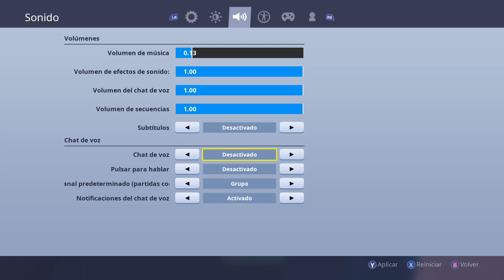JUGANDO ZONE WARS CON COMPAS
CÓDIGO DE CREADOR: Historikz

2 O MÁS VIDEOS DIARIOS
SORTEO MUY SEGUIDO

CLAN Fortnite
Intento unirme a un clan
Miguelazo
Fortnite nuevo mapa
Battle royale
Renegade raider
SKIN ikonik gratis
Cómo conseguir objetos gratis de la tienda

?QUIERES SKIN GRATIS O PASE DE TEMPORADA GRATIS?¿??

TAGS/IGNORAR:
COMO CONSEGUIR EL **PASE DE BATALLA 10 GRATIS EN FORTNITE** (PAVOS GRATIS)
NUEVO *TRUCO* ( CONSEGUIR EL PASE DE BATALLA 10 GRATIS Y 3 SKINS!! FORTNITE PS4 XBOX Y PC
COMO OBTENER el PASE DE BATALLA GRATIS!! (TEMPORADA 10)
¡Como Conseguir EL Pase De Batalla De La Temporada 10 TOTALMENTE GRATIS CON ESTE METODO! Fornite
Como subir rápido de nivel en FORTNITE TEMPORADA 18 I Rey helado nivel máximo
FORTNITE TRUCO CONSEGUIR PASE BATALLA TEMPORADA 10 GRATIS - FORTNITE TRUCO PAVOS GRATIS 2019 FORNITE
COMO CONSEGUIR EL PASE DE BATALLA 10 TOTALMENTE GRATIS en FORTNITE CON ESTE TRUCAZO *100% LEGAL
COMO TENER EL PASE DE BATALLA 10 en FORTNITE GRATIS (METODO 100% LEGAL)
COMO CONSEGUIR GRATIS el PASE DE BATALLA de la TEMPORADA 10! (Fortnite Battle Royale)
COMO CONSEGUIR EL PASE DE BATALLA 10 TOTALMENTE GRATIS (PC, XBOX Y PS4) Fortnite Battle Royale
COMO CONSEGUIR EL PASE DE BATALLA 10 COMPLETAMENTE GRATIS!! [PC, XBOX, PS4] | FORTNITE BATTLE ROYALE
COMO CONSEGUIR EL PASE DE BATALLA 10 EN NIVEL 100 GRATIS!!! (PS4, XBOX, MOVIL Y PC) | Fortnite
Como CONSEGUIR *NUEVO* OBJETO GRATIS en FORTNITE Battle Royale Fortnite OBJETO GRATIS TEMPORADA 10
TEMPORADA 10, Desafíos semana 1, Desafíos semana 2, Desafíos semana 3
Fortbytes Desafíos semana 4, Desafíos semana 5, Desafíos semana 6, Desafíos semana 7, Desafíos semana 8 Desafíos semana 9,Desafíos semana 10
NUEVO EVENTO FILTRADO
Nueva arma CLAN 9z, FaZe, TSM Dv, MSF NRG MrSavage FaZe Mongraal Tfue FaZe Sway FaZe Jarvis
Sub x sub sxs s X s s4s
NUEVAS SKINS FILTRADAS
NUEVOS BAILES FILTRADOS
DESAFÍOS NEVADA
SKIN OCULTA NEVADA
PAVOS gratis bug
PAVOS
SORTEO DE PAVOS
PAVOS GRATIS MÉTODO LEGAL
SKIN OCULTA
DESAFÍOS SEMANALES
SKIN IKONIK
SKIN gratis
SKIN GALAXY
NUEVAS skins filtradas
Picos filtrados pase filtrado
Ítems filtrados nuevo gesto pico skin gratis
PASE DE BATALLA GRATIS
TEMPORADA 10
TIENDA FORTNITE
SKINS GRATIS
NUEVAS SKINS FILTRADAS
NUEVO EVENTO FILTRADO
Robot Fortnite pavos gratis real
Cattus robot meca Ciudad comercio regresa pisos picado regresa nuevo mapa
Temporada 10 Clan vs clan Minecraft
Filtraciones Tendencia Clanes Fortnite
Temporada 10 skins temporada 11